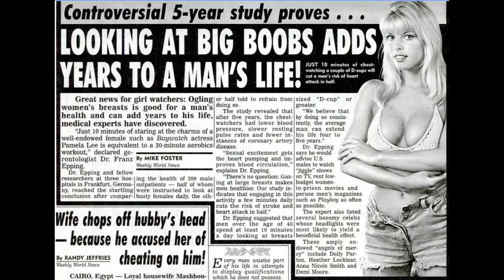A report into men's stress levels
are you feeling stressed? Is your man feeling down? this video could help!